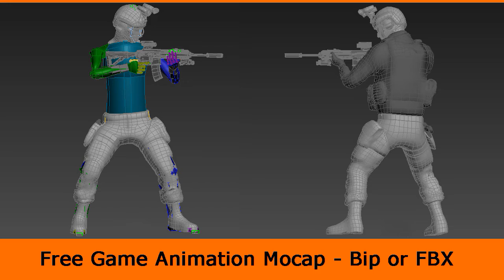Animation 3ds Max - Locomotion Rifle Jumping Wall